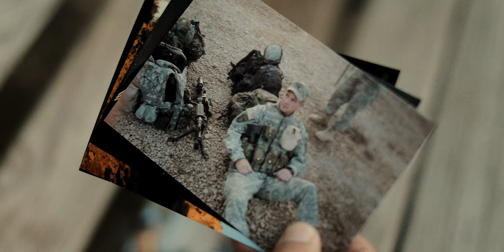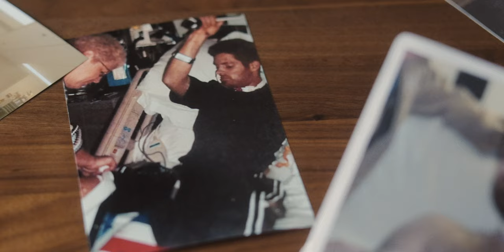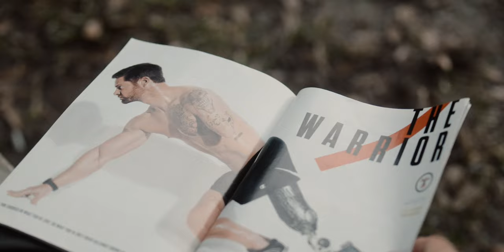Triumph Over Trauma: The Noah Galloway Story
Meet Noah Galloway. Inspired by the actions of his fellow soldiers, Noah redeployed for a second time to Iraq in an area known as the triangle of death. That deployment proved to be life changing for him and his unit after he hit a trip wire and lost his arm and leg.
Find out how he overcame his depression and found his purpose again, while inspiring other veterans to triumph over trauma.